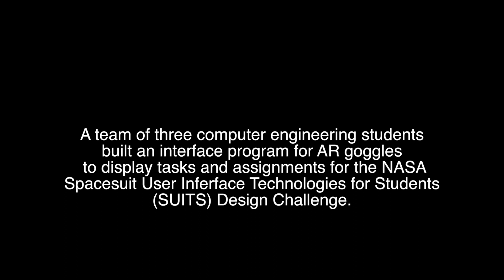UNT students prepare for NASA competitions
A team of three computer engineering students built an interface program for AR goggles to display tasks and assignments for the NASA Spacesuit User Inferface Technologies for Students (SUITS) Design Challenge. Next week, they'll spend five days competing in Houston and showcasing the program to computer scientists, engineers and astronauts.  UNT students try out their AR goggles at Discovery Park.